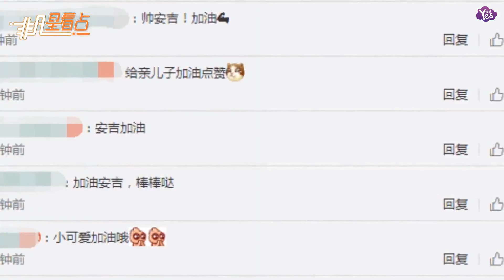【2年前】安吉首次參加跆拳道比賽 沙溢胡可一家齊聚加油！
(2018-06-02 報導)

胡可在微博曬出了一組自己和沙溢、小兒子“小魚兒”一起給大兒子“安吉”加油的照片并配文道：“哥哥第一次參加比賽，我們一起給他加油！”
2日下午，胡可在微博曬出了一組全家人為“安吉”比賽加油的照片。照片中，胡可、沙溢一家均素顏出鏡，大兒子“安吉”穿著跆拳道服準備比賽，小兒子“小魚兒”靠著哥哥十分乖巧。胡可配文稱這是安吉第一次參加跆拳道比賽，全家一起為他加油。
網友們也紛紛為安吉加油大氣：“安吉必勝！”“安吉寶貝最棒！加油！”“加油加油小暖男！